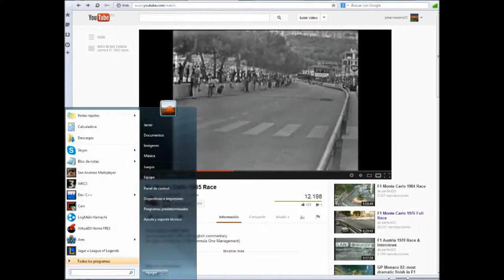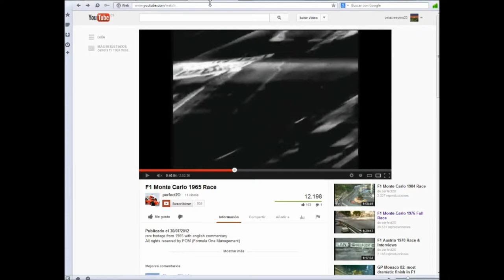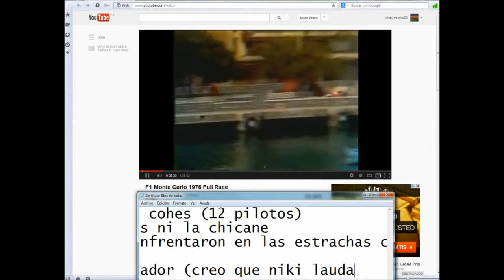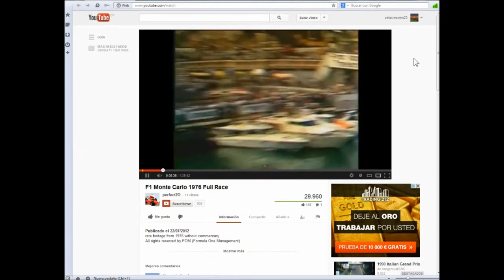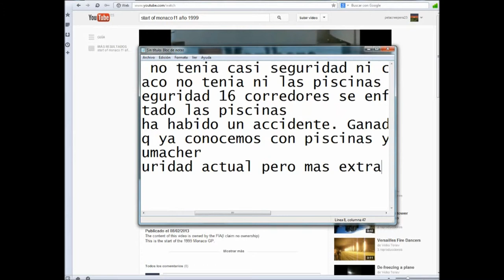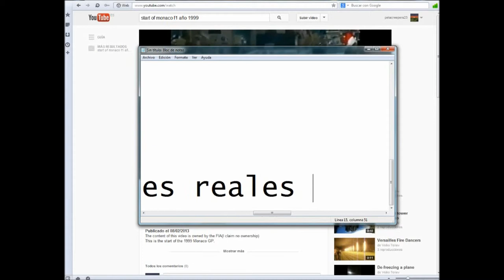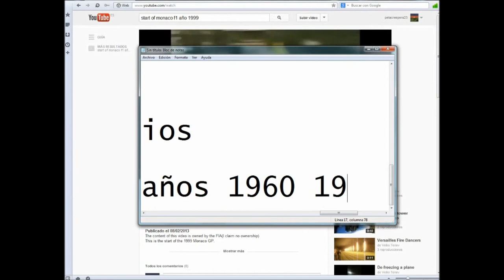Comaparacion de carreras en F1 desde 1960 hasta 2012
En el circuito de monaco.
Muchas gracias a Santiagueteeeeeeeeeeee por ayudarme  con el editor de videos.